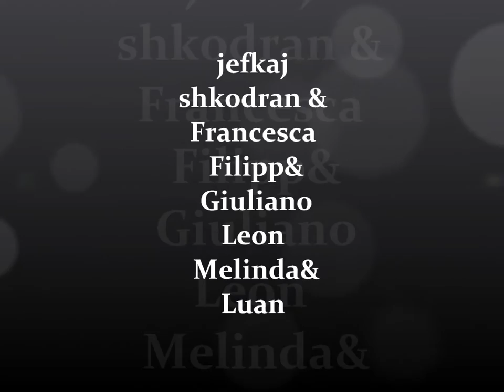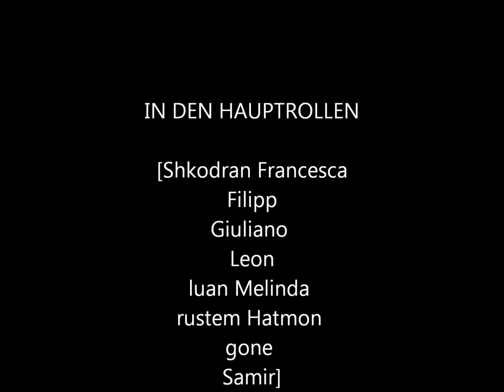jefkaj 2012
Kalle Kalle 2012